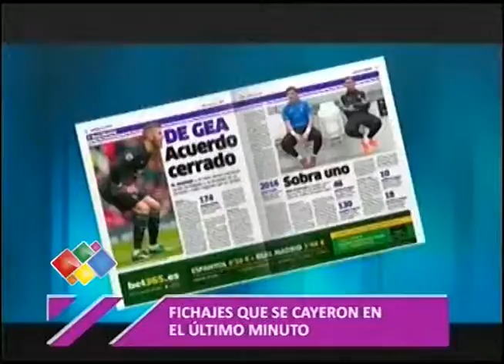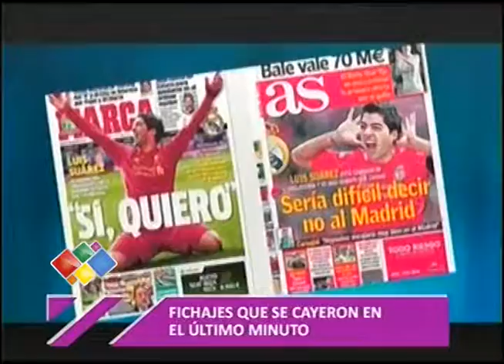EL NUEVO BARCELONA QUE QUIERE VALVERDE Y FICHAJES QUE SE CAYERON EN EL ÚLTIMO MIN